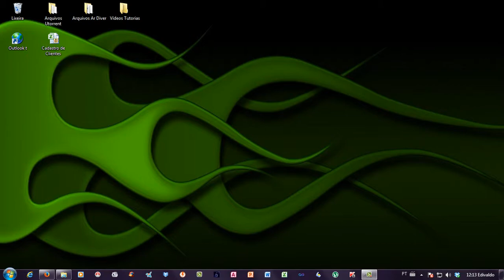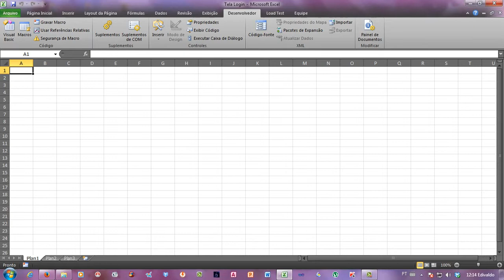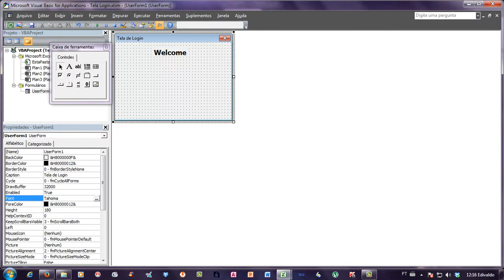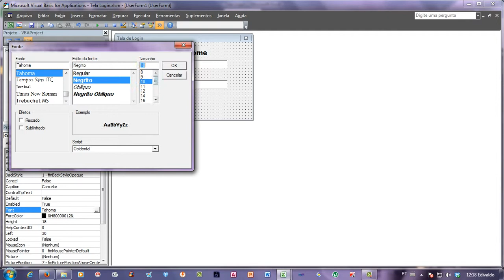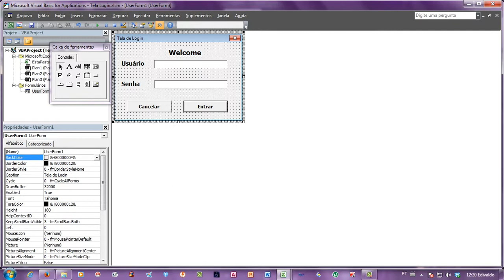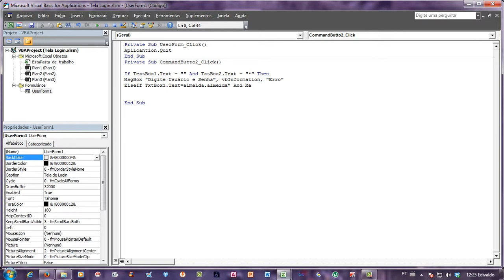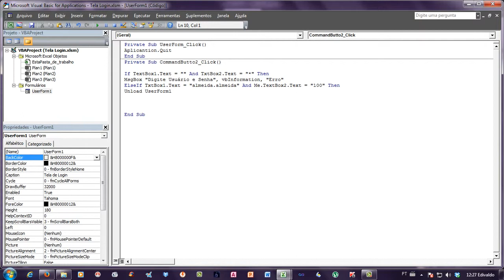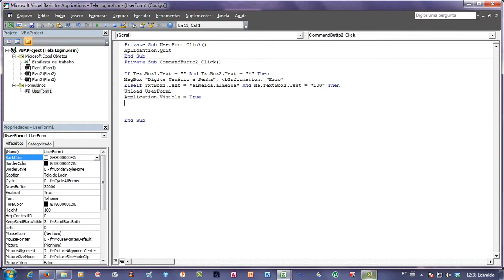Tela Login Tutorial 1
Tutorial 1 criando uma tela de login no Excel 2010 VBA